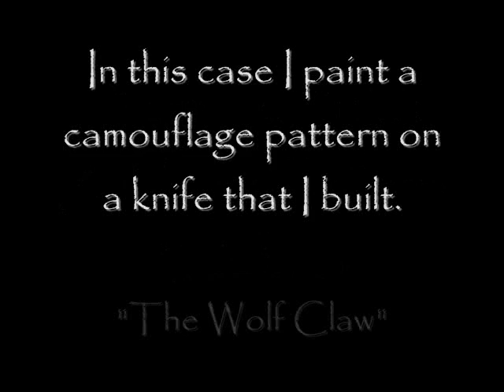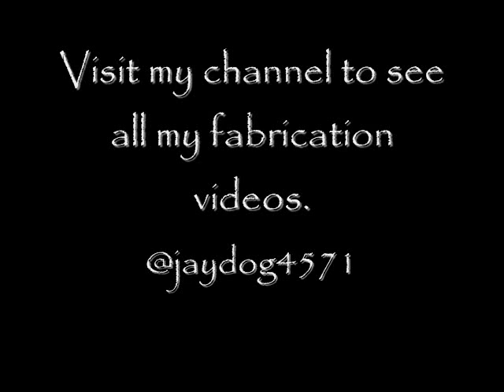How To Paint A Camo Pattern On A Knife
I paint a camouflage pattern on one of my knives. Simple, easy, do it yourself. Will it last forever?, no, does it look really cool, well, you decide.